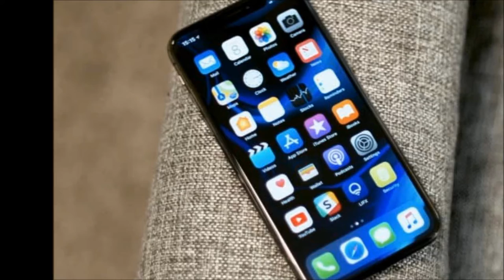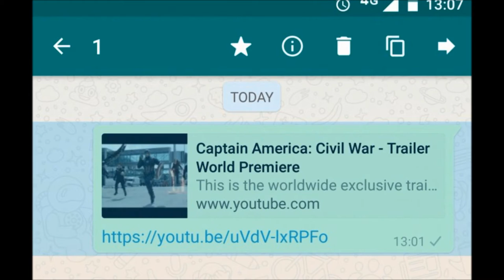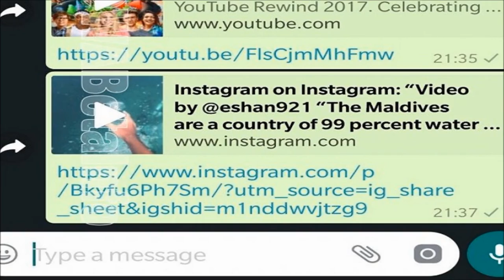WhatsApp ने लांच किया PIP Feature || WHATSAPP में चलेगा YOUTUBE और INSTAGRAM VIDEOS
Hello Friends,

Whatsapp bahut jald PIP (Picture in Pictue) new feature lane wala hai. isme youtube and instgram dono chalega whatsapp ke screen par hi. aapko koi app me nhi jana parega.
Thanks,